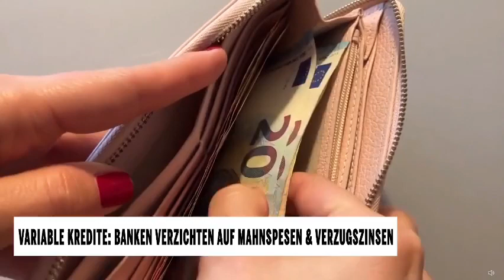Variable Kredite: Banken verzichten auf Mahnspesen & Verzugszinsen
Die heimischen Banken bieten Unterstützung für Kreditnehmer, die durch steigende Zinsen unter Druck geraten sind. Bei variablen Krediten werden in absehbarer Zeit keine Mahnspesen und Verzugszinsen verrechnet, kündigte der Obmann der Bankensparte in der Wirtschaftskammer (WKÖ) und Erste Group CEO Willibald Cernko am Mittwoch bei einer Pressekonferenz an.